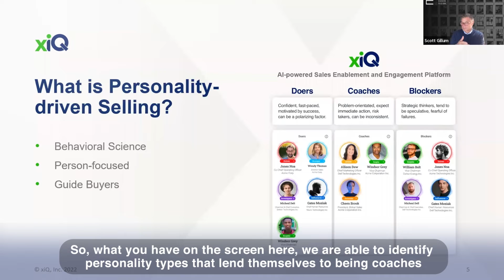What is Personality-driven Selling?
Scott Gillum, Founder & CEO at Carbon Design LLC, and Usman Sheikh, Founder & CEO at xiQ, Inc. explain Personality-driven selling and how B2B sellers, by identifying the personality type of their buyers, can navigate through buyer groups.